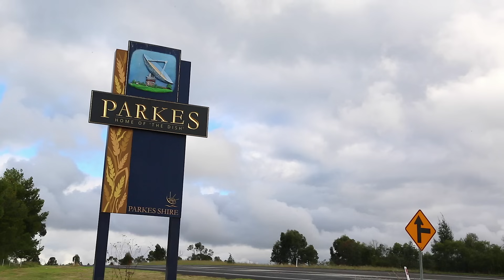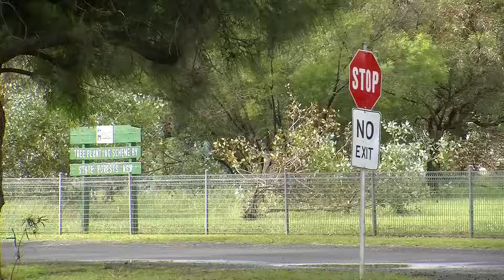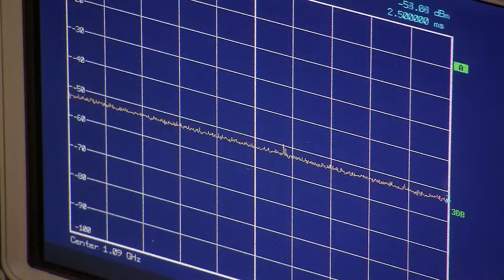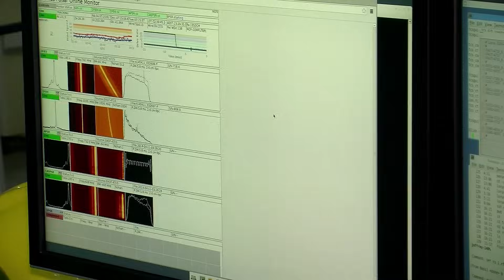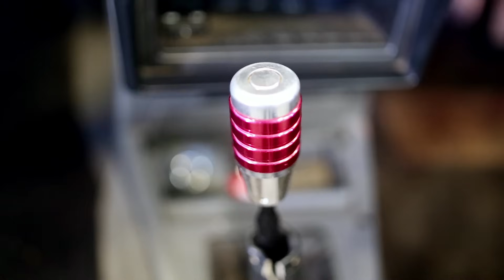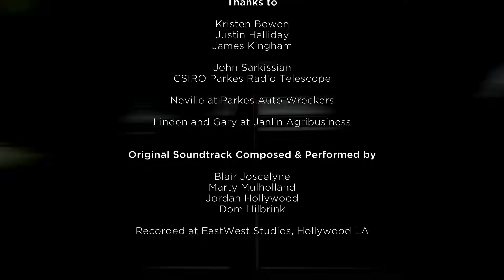Lend Us A Ride: Australia [EPISODE 2]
In the second episode of this Brand New Series from the creators of Mighty Car Mods, the boys continue on their journey towards the outback of Australia by borrowing cars from people they meet along the way.

Financed with the assistance of Screen Australia and Google Australia